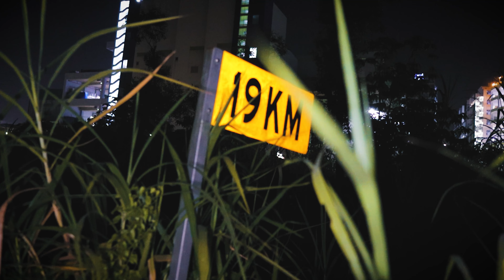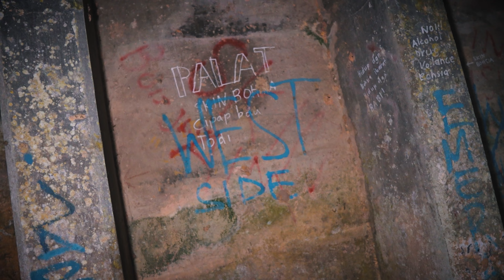Old Abandoned Bridge from 1842 - Night Adventure in Singapore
Exploring an Old Abandoned Bridge from 1842 at Kranji. The other side of the Green Corridor after Rail Mall.
Night Adventure, an expedition to areas in Singapore where it isn't discovered and lighted up.
The Sofirn Q8Pro Review Part 2, Sofirn Q8 pro vs SP36 Comparison